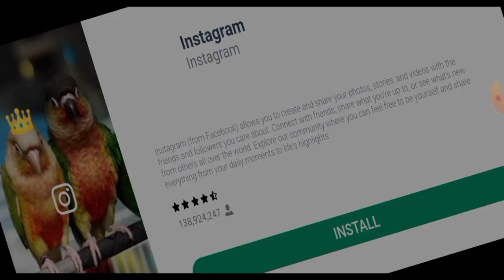LA MEJOR ULTRAMORPH DE SLUG IT OUT 2 ✨ NUEVA ACTUALIZACIÓN?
NUEVA ULTRAMORPH!!